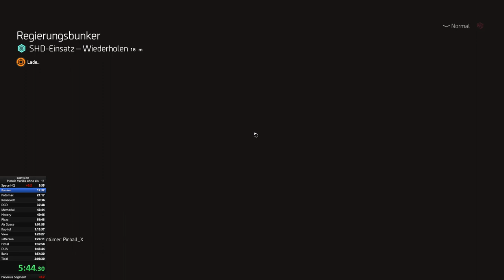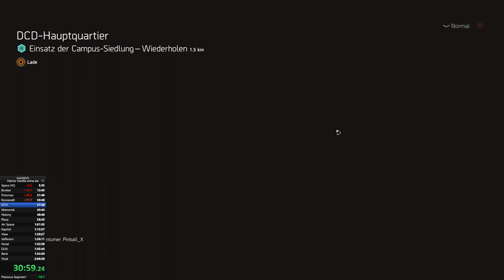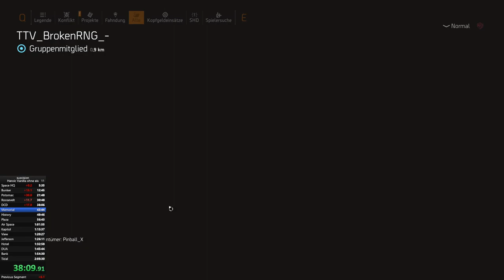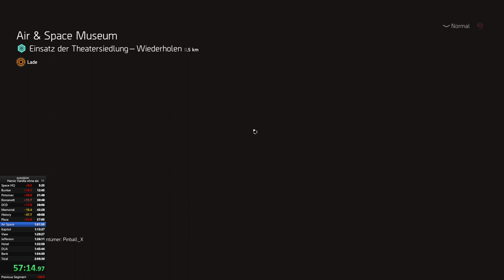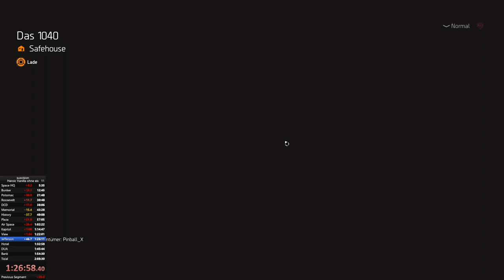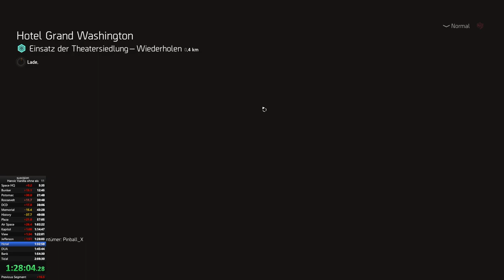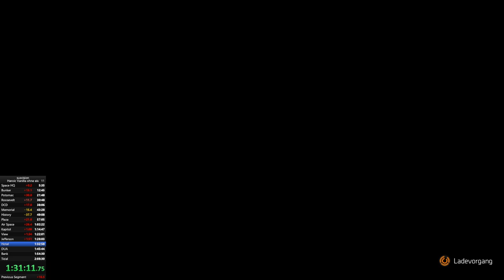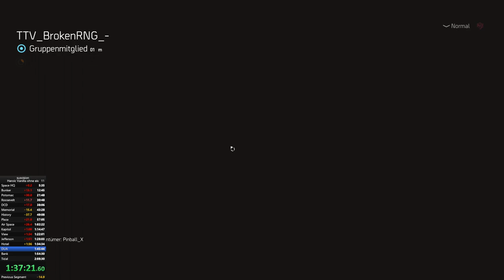The Division 2 | Vanilla Speedrun | Heroic | Duo | 2:04:28